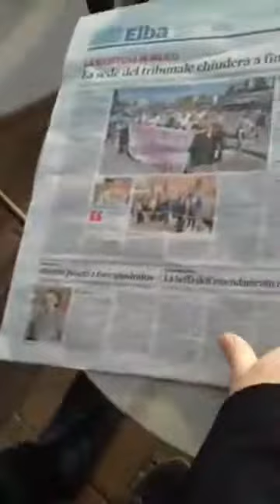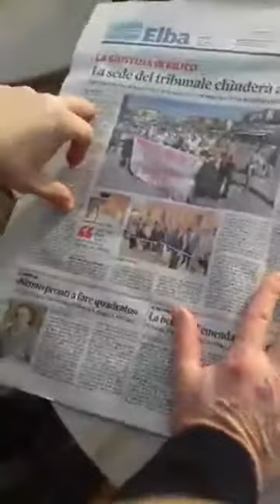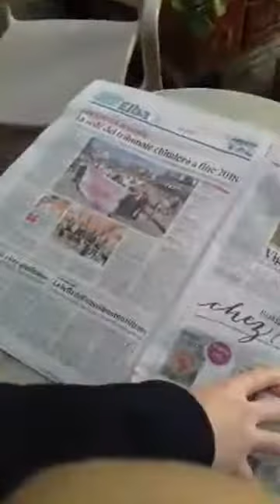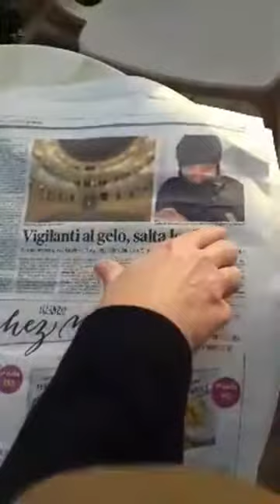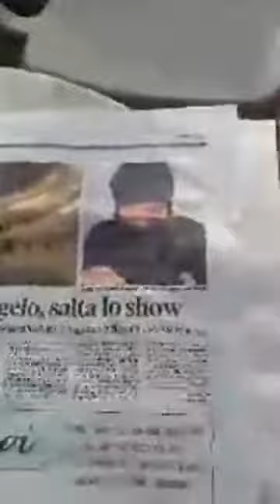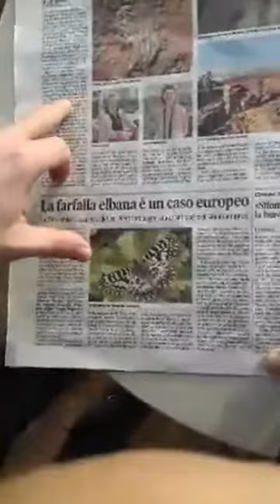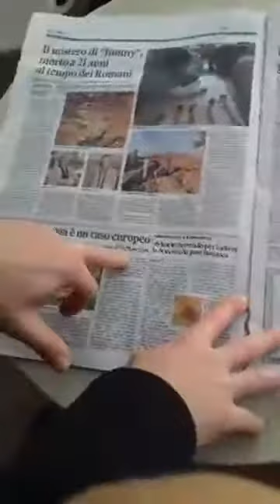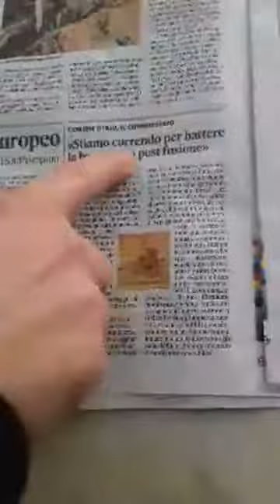Edicola Elbana Show del 26 Gennaio 2018